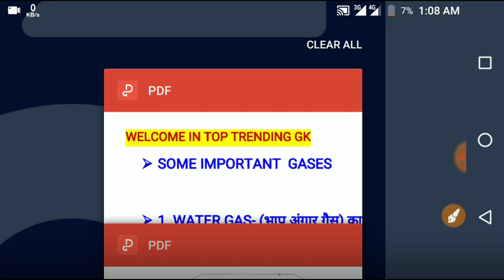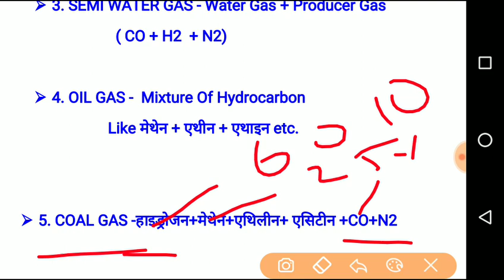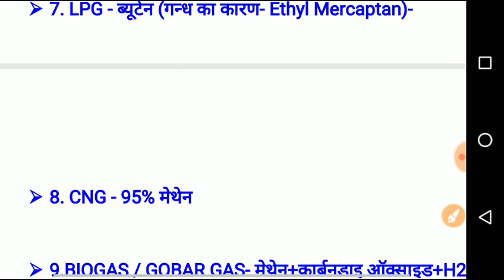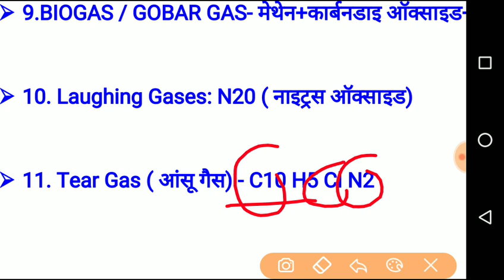Rajasthan LDC Special: Science Most Important Questions || Fuel Gas, water gas,producer gas,coal gas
राजस्थान LDC विज्ञान : स्पेशल विद्युत धारा पार्ट-2 टॉप 60 प्रश्न